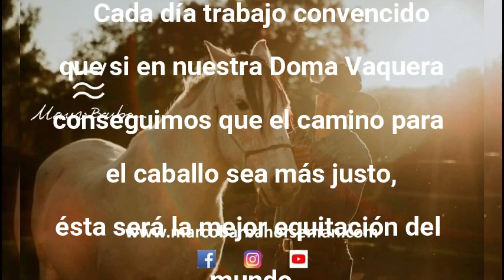"MOMENTOS" Cuenca 2023. 2